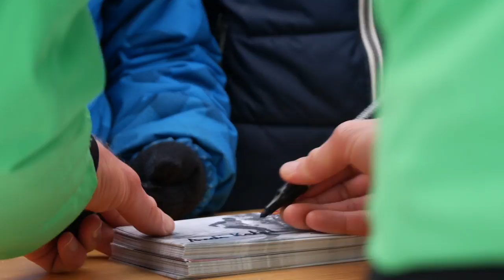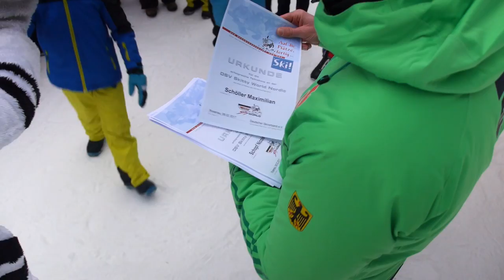Skilanglauf | DSV-Talenttag 2017 in Grafenau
Kinder zu begeistern für die Bewegung im Schnee, darum ging es bei den DSV-Talenttagen 2017 in Grafenau/Bayer.Wald. Gäste waren Grundschüler aus der Region, die sich auf dem Langlauf-Parcours austoben durften und sich Tipps von den Profis geben ließen.